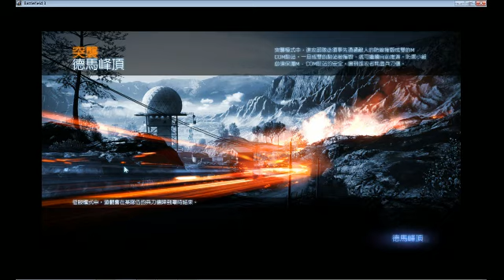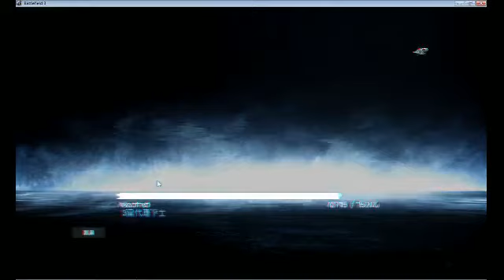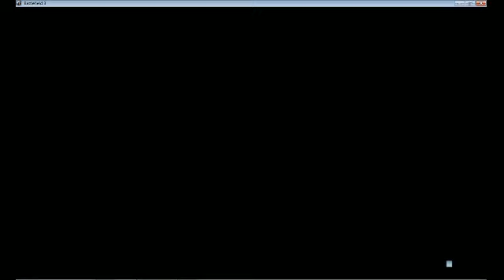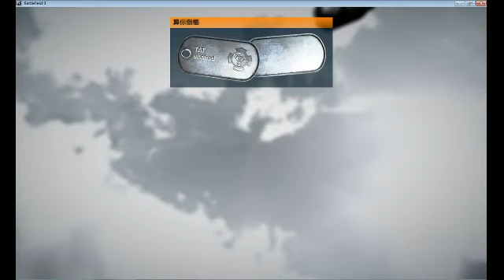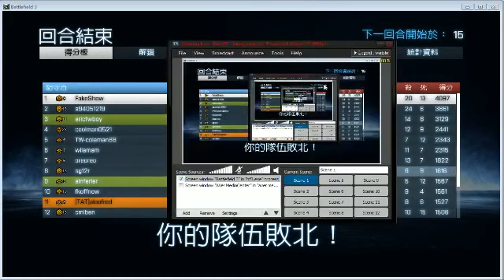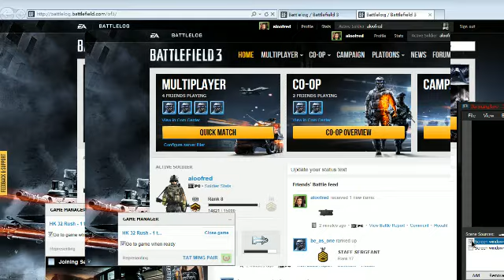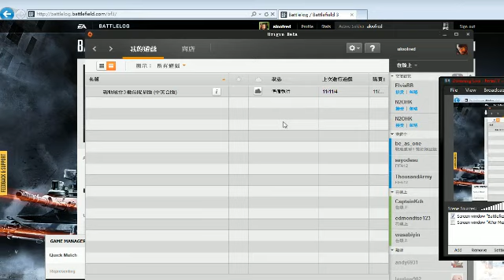重開第三集2